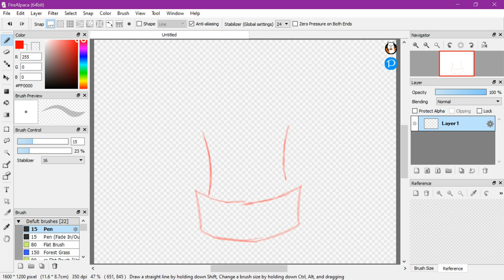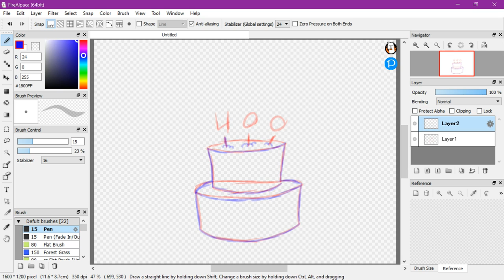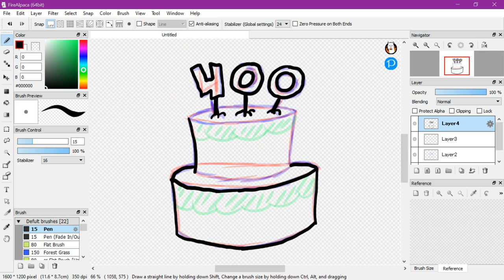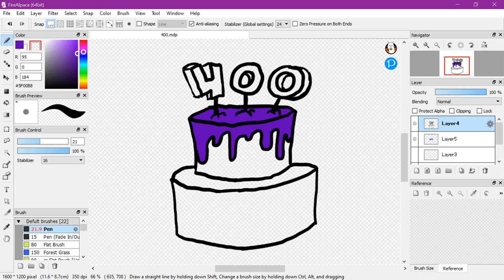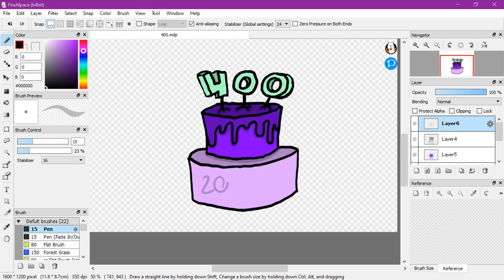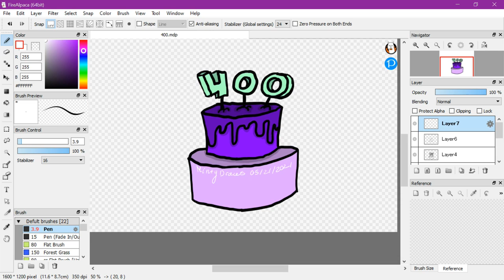400 subscriber special. (Thanks for 400 Subs road to 500).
commissions cost ROBUXS on ROBLOXS
↡ DESCRIPTION ↡
Last Video

~ Profile made by: me
Intro made by: me
Outro made by: me
song by:
▼ Programs Used ▼
~ Editor: VSDC Free recorder and editor
~ Recorder: VSDC Recorder
~Drawing apps: Firealpaca

Minty Draws
Art tutorials
speed draws
speed edits
drawing
graphic designing
designing
graphics
art
drawing things